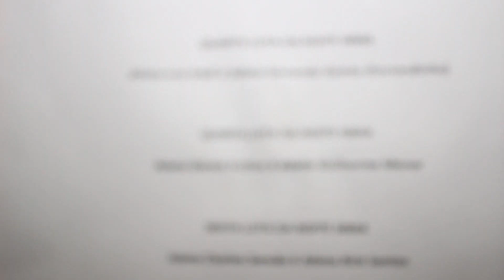SMC FIGHT DERIK FREITAS